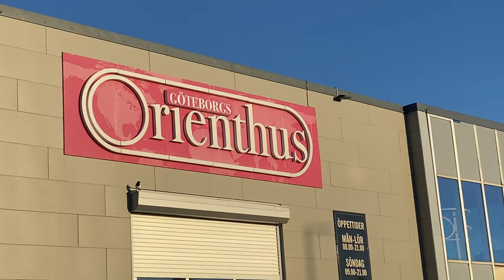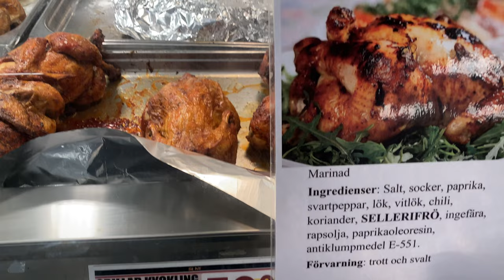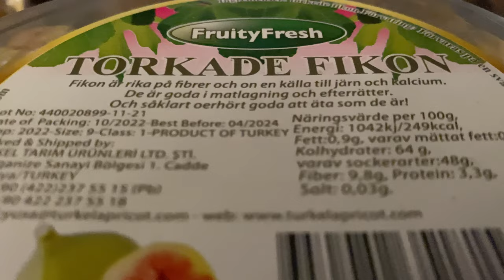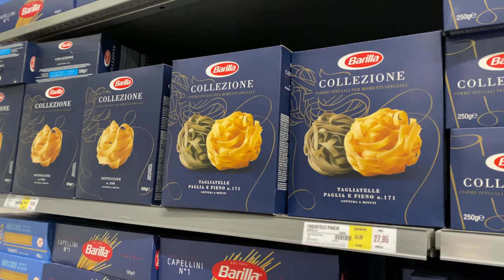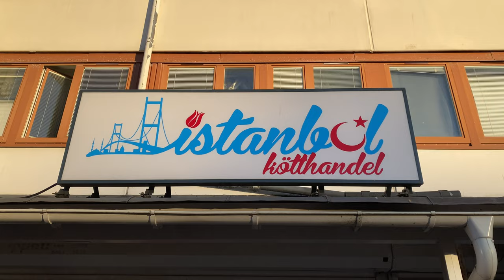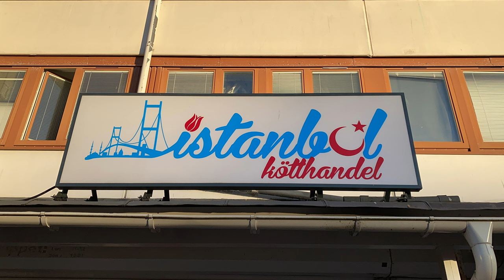Halal Meat shops in Sweden | Gothenburg | Tamil | (Part - 2)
This video is the continuation of Indian Grocery stores in Gothenburg, Sweden (Part 1), In this video we are visiting more grocery shops and halal shops.

Follow us in instagram: @OnTheWay_Sweden